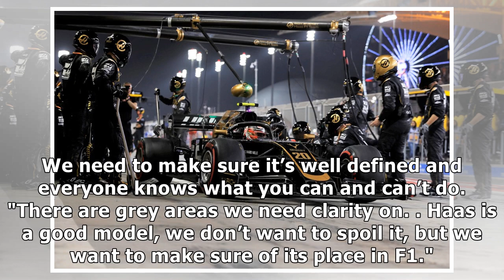Formula 1: The 'Haas' model important for the future of Formula 1 - Ross Brawn